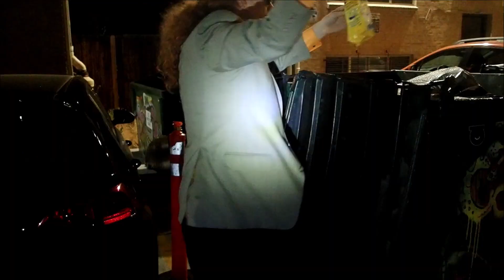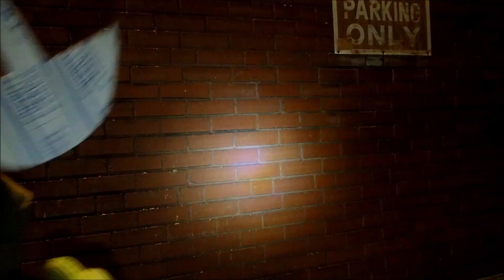Gen Z Is Shallow And Vapid (Official Music Video)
A wholesome tribute to all my hopelessly shallow, vapid comrades out there